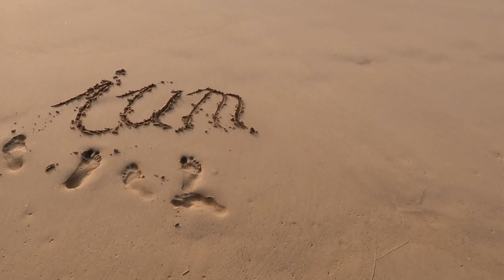Warum ich mich NICHT mehr als Rohköstler bezeichnen würde!